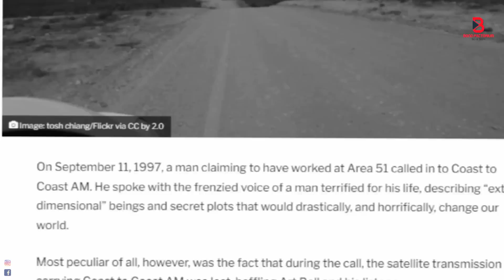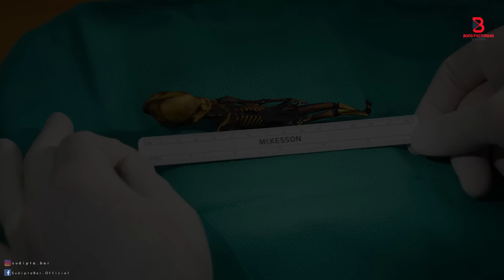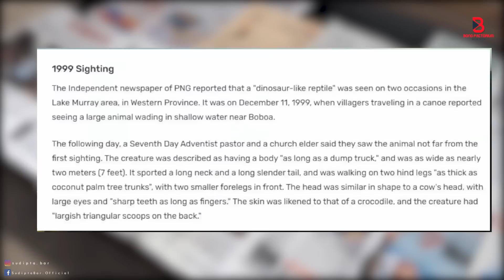রহস্যময় পৃথিবীর ৫টি অসমাধিত রহস্য || Unsolved Mysteries That Cannot be Explained